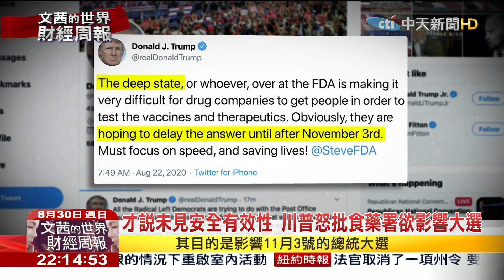2020.08.30【文茜世界財經周報】新冠疫情進入另波高峰 川普緊急授權使用血漿療法